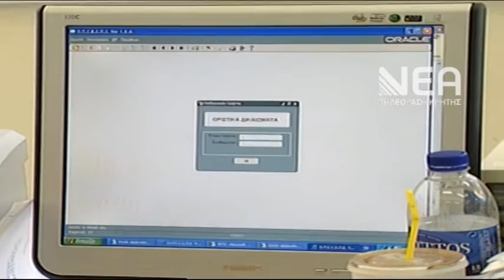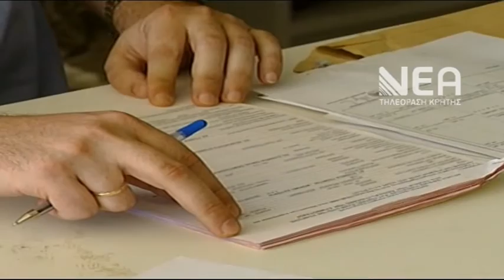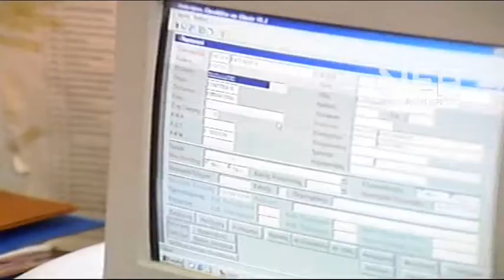ΑΛΑΛΟΥΜ ΜΕ ΤΙΣ -ΔΩΡΕΑΝ- ΔΗΛΩΣΕΙΣ ΕΠΙΔΟΤΗΣΕΩΝ